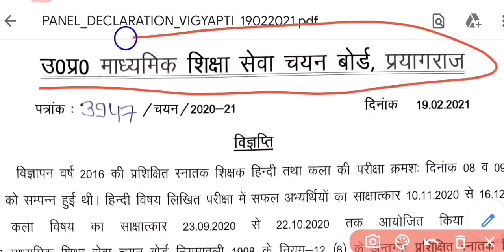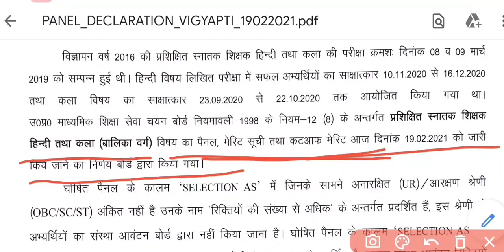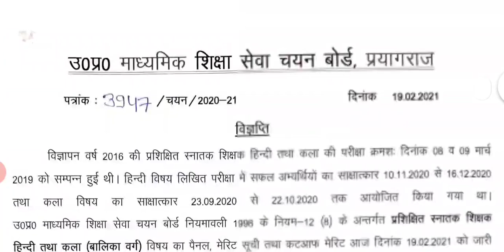UPSESSB TGT Hindi Subject 2016 Final Result Declared|UPSESSB Latest News|by Rojgar